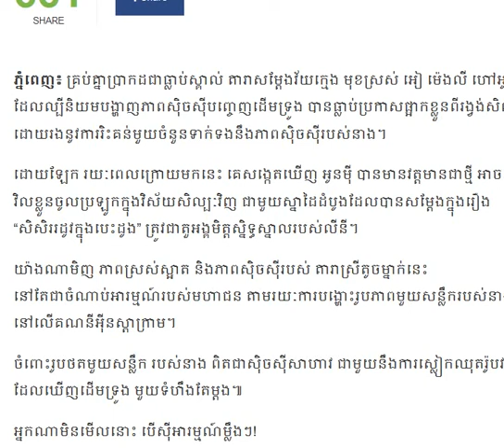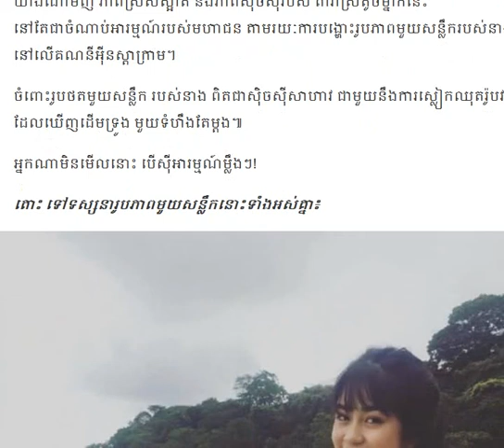បញ្ចេញដើមទ្រូងអូនមីុបានធ្លាប់ប្រកាសផ្អាកខ្លួនពី/Cambodia Daily24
▬▬▬▬♥ ☑️💘✅Follw Me✅💘 ☑️♥▬▬▬▬●

▬▬▬▬♥ ☑️💘✅Follw Me✅💘 ☑️♥▬▬▬▬●
►Help to Click to My Brother Channel YouTube:
✅Navuth Gaming,

✅ BACKGROUND CAMBODIADAILY24 ✅

My channel to speak About Background for Cambodia Daily24 :
 Have To:
      ☑️ National news
      ☑️ International news

There are also quotations from newspapers, magazines, including:
        1. Local newspaper:  Kohsantepheapdaily phnom penh
             post,watphnom-news,postkhmer,wat-news,nokorwatnews,
            dap-news,kampucheathmey,rasmeinews,
            cambodiadailykhmer,cam-np,rttk-new,khmer7new
            ,meatophoum,khmerangkor-news,ksnweb, ect.

CAMBODIADAILY24, Have to
camobodia politic,
yaya musically,
cambodia news,
●▬▬▬▬▬▬ஜ۩۞۩ஜ▬▬▬▬▬●